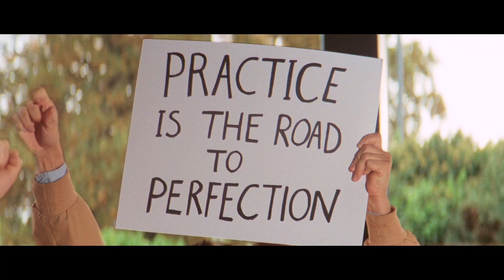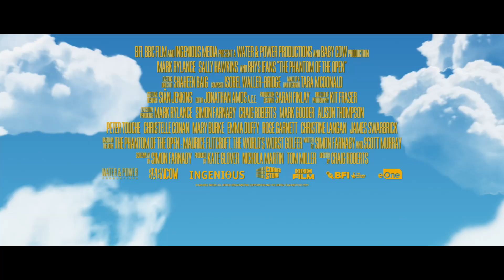OutOfBounds TRL FI